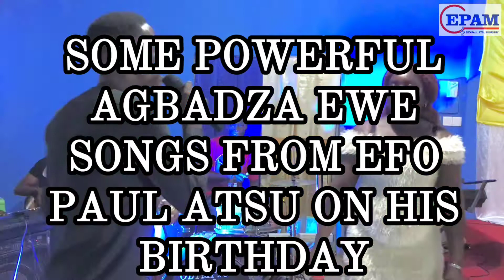THE EWE VERSION OF THESE TWI AGBADZA SONGS ARE VERY AMAZING AND POWERFUL.😍😘BY EFO PAUL ATSU 🎤🇬🇭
🤗It's Always amazing with efo Paul when he sings Twi songs in Ewe ...